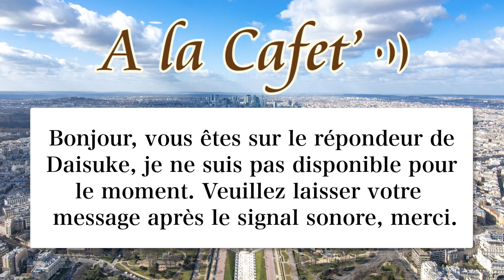フランス語 会話「○○してもらう」をフランス語で[A la Cafet’]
アンサンブル講師のDaisuke先生がフランス語と日本語で短くすぐに使える表現をご紹介します！

【第１部　フランス語レッスン】
アンサンブル講師のDaisukeです。今回のフランス語レッスンは「髪を切ってもらう」など、日常生活でよく使う「○○してもらう」という表現をご紹介します。

そして冒頭では、どうやって比較的短期間で会話ができるようになって発音がうまくなったかを、自分の経験を通してお話しましたので、ご参考になればと思います。

【Kazumi先生ご紹介】
10月末よりレッスンを開始されました、Kazumi先生をご紹介します！日本語とフランス語を　どちらも母語として話されるKazumi先生は、柔らかな物腰で落ち着いた雰囲気の素敵な先生です。ぜひ、受講されてみてください。

★定額通い放題！グループレッスン★

★アンサンブルの再生リスト★

★フランス・フランス語情報満載★